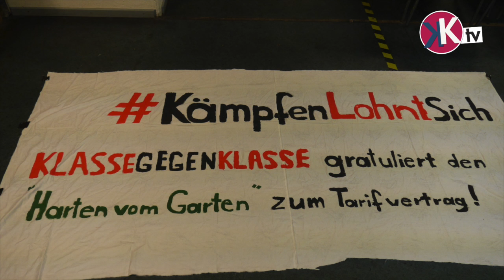Grußwort von Beschäftigten des Botanischen Gartens zur Zanon-Veranstaltung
Grußwort der "Harten vom Garten", den Beschäftigten des Botanischen Gartens zur Veranstaltung über die selbstverwaltete Fabrik Zanon.